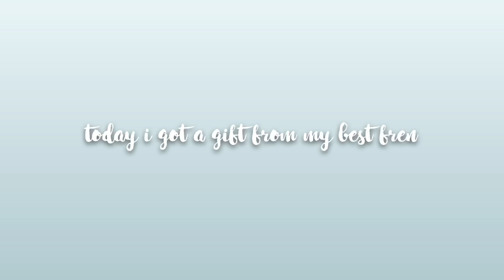i got a gift from my best fren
i just realized how much i'm going to cringe at myself when i'm older

song isn't mine, it belongs to twenty one pilots

fueled by ramen i guess

i don't understand the music industry